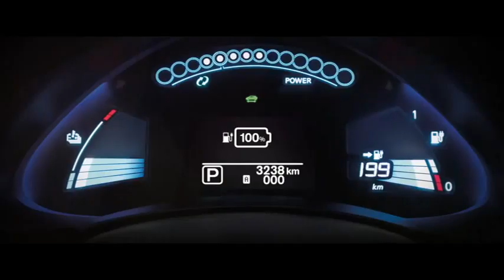¡Nissan LEAF al rescate!